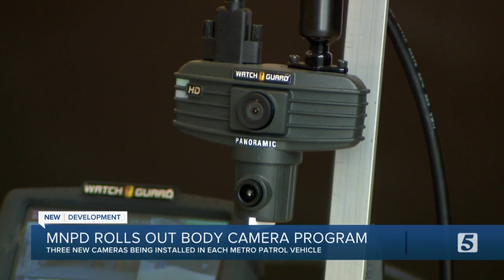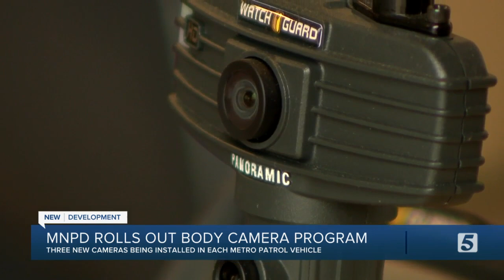Metro Police begin installing in-car cameras for body camera program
Officials with the Metro Nashville Police Department started installing in-car cameras as part of the long-awaited police body camera program.